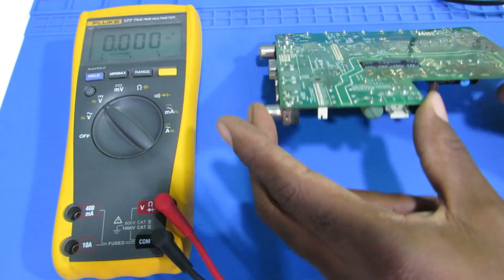Placa Associada em Curto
Nesse vídeos estaremos recuperando uma placa associada de uma tv genérica 32 polegadas já descartada. A maior parte das vezes ainda tem conserto